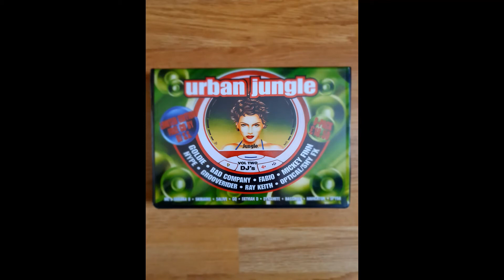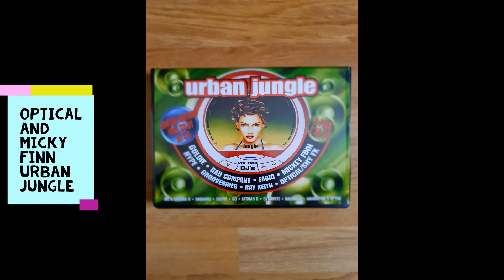Optical & Micky Finn with Navigator, Shabba and Dynamite - Urban Jungle